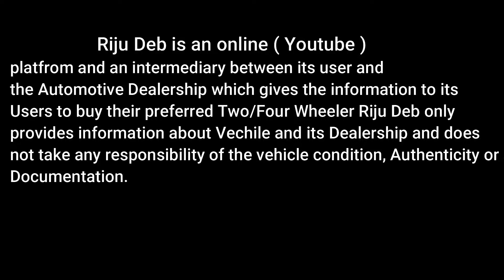Second Hand Mahindra Scorpio Hyundai Exter Renault Triber Mahindra Thar Maruti Brezza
Hii

   Welcome to Riju Deb Channel, In this video i will show you the used car market in Tezpur Assam

           Munna Atumobile

Assam

2nd hand car in guwahati
2nd hand car assam
2nd hand car in assam
used car assam
2nd hand car in assam
2nd hand car assam
munna automobiles tezpur
second hand car in guwahati 2023
dhriti motors guwahati
alam car bazar nagaon
richa car palace
bolero second hand assam
second hand gadi dealer